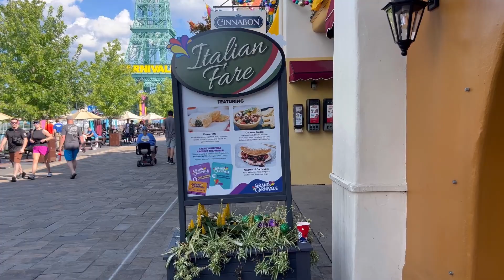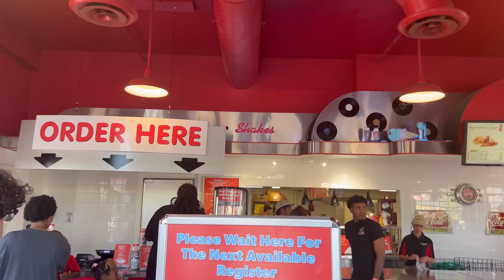lawrenceburg speedway & kings island weekend vlog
Hii! I tried to vlog for the first time and it felt very awkward lol
My friend and the husband didn't want to show on video this time I am hoping to bring them on next time tho hehe
That weekend was fun, hope kings island will do more carnivals like that in the future!